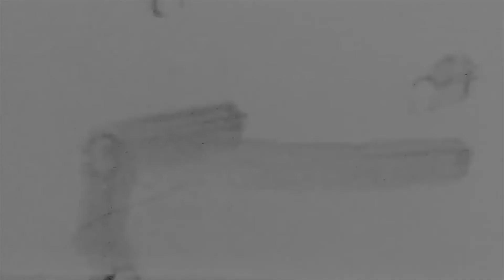The Peppers - Into The Galaxy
Performed by : The Peppers
Location : The Peppers Recording Studio
Music & Lyrics by : Ed Evangelista
Vocals & Bass Guitar : Bobby Vincoy
Lead Guitar : Nitoy Adriano
Drums : Boy Alvarez
Keyboards : Louie
Video Recording & Editing  : Mon Calderon

Into the Galaxy

Sittin' inside my capsule, floating into space
Many junk shuttle, scattered like a waste
Orbiting like fire balls around the planet blue
I have to do something to save the human race

Calling on the planet Earth, this is Commander Xed
I want to send a message, seems your line is dead
Tell Vanessa I love her and that I still care
That I'm inside my capsule in outer space

Calling Commander Xed, this is the planet Earth
Your voice is clear, your love is here to hear
Check out your gear, even in the atmosphere

Inside my capsule in the outer space
Collecting all the garbage, put them in a cage
Driving them away into the galaxy
Holding firmly in my hand
Magnetic Laze

I can see the stars, on its fullest bright
Asteroids and meteorites, passing side by side
Goodbye my love one, everything's been done
Vanishing into the galaxy without a trace

I see the sunlight in the universe
Life for you
I hear the sound like thunder in my heart
Just for you, just for you.